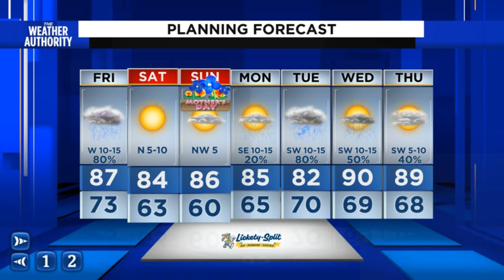Two rounds of storms on the way for your Finally Friday